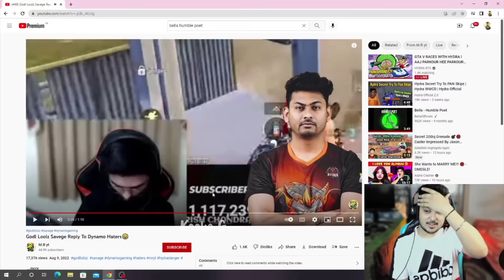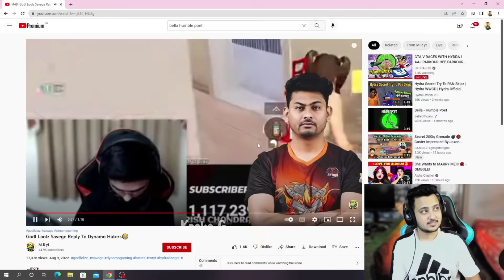Hydra hrishav reaction on godl lolzzz reply on Dynamo gaming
hydra hrishav reaction on lolzzz gaming
hydra hrishav reaction on lolzzz
lolzzz on hydra dynamo

VIDEO credit  :- Hydra hrishav

Follow on Instagram :-- Kooka G

watching Note :- किसी के भावनाओं को ठेस नही पहुंचाना चाहता हूं